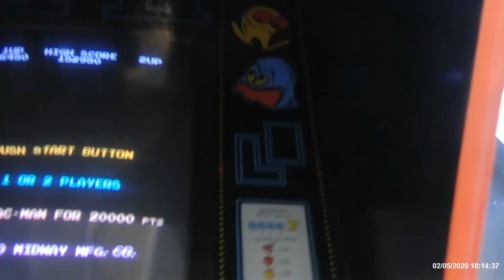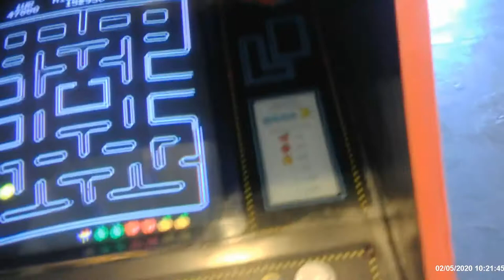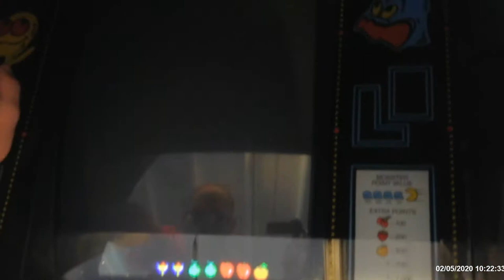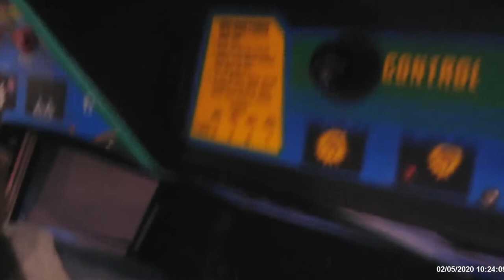pac man at the sliverball museum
Recorded on my hd video camera sorry about the bad audio not my fault dont have an External mic also the date and time were wrong other than that hope you guys enjoyed my none mame pac-man gameplay like comment and subscribe to stay up to date with my content